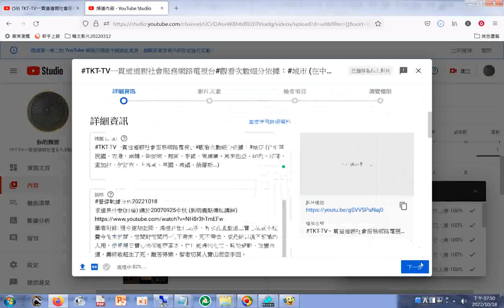20221018#TKT-TV一貫道道親社會服務網路電視台#觀看次數細分依據：城市 (在中華民國、香港、南韓、新加坡、越南、泰國、柬埔寨、馬來西亞、印尼、印度、孟加拉、伊拉克、土耳其、英國、美國、俄